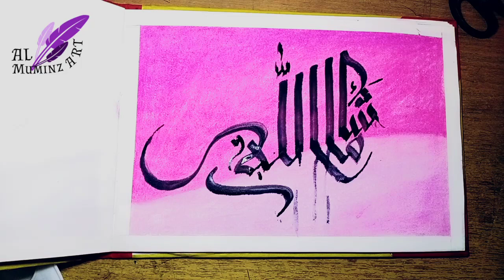"Mashallah" "مَا شَاءَ ٱللَّٰهُ‎ " caligraphy on modern art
Created by Al_Mumin
Creation by the mercy of Allah with
instrument of oil pastel: lavender,red purple,purple,
Bamboo Qalam
acrylic  watercolor.

Please note that the content shared on this channel is for information and entertainment purposes only. Opinions expressed by hosts and guests are their own and do not necessarily reflect the opinions of the channel or its creators.

Although we strive to ensure the accuracy and reliability of the information presented, we are not mental health professionals or experts in any field. Therefore, the content should not be considered a substitute for seeking professional advice or professional assistance.

Visitors are encouraged to respectfully engage in the comments section and contribute constructively to the discussion Any reliance on information provided in this channel is at your own risk.

Remember, everyone's experiences and perspectives may be different, so we encourage critical thinking and open-mindedness when engaging with our content.

"It is not our intention to insult, defame or harm any person, religion, society, community and culture through any content of this channel."

We hope that through our discussions, we can inspire positive change and collectively create a beautiful dream world together.

Thank you for joining us on this journey of exploration and growth.